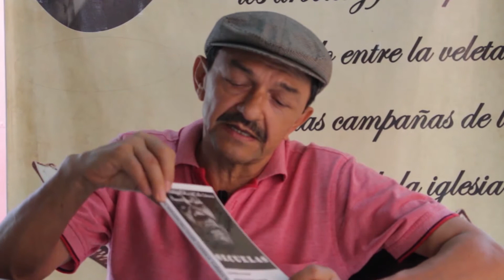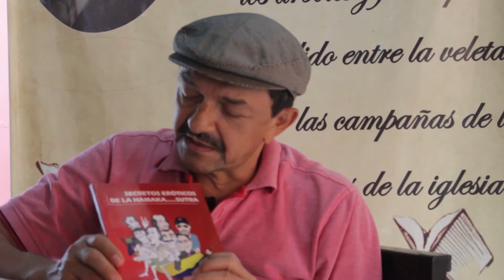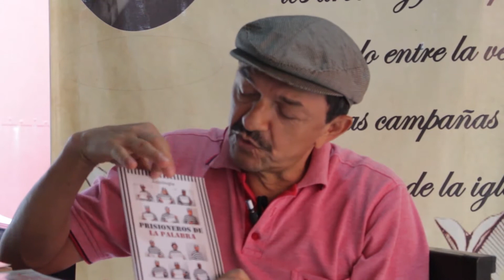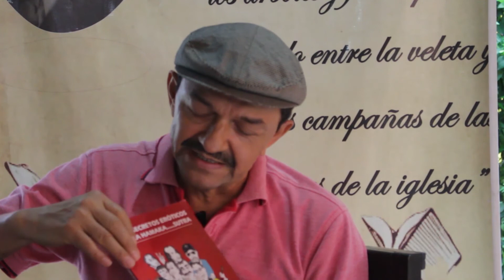SOY SANJACINTERO | FREDY CHAMORRO TOVAR